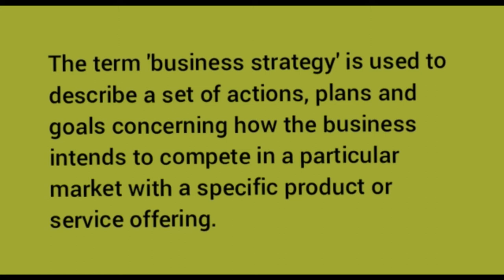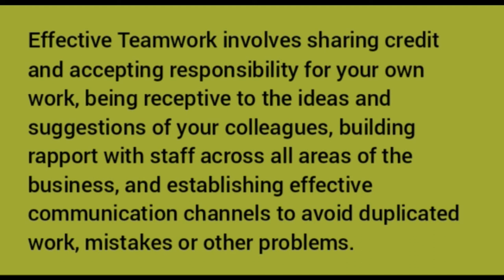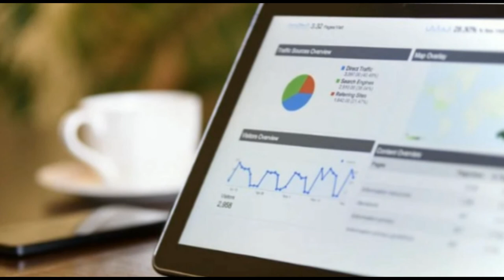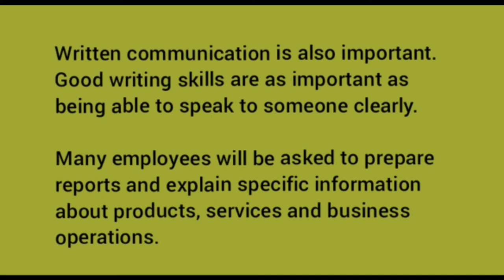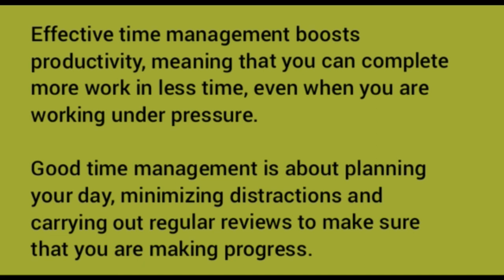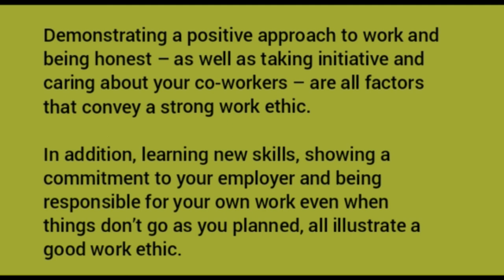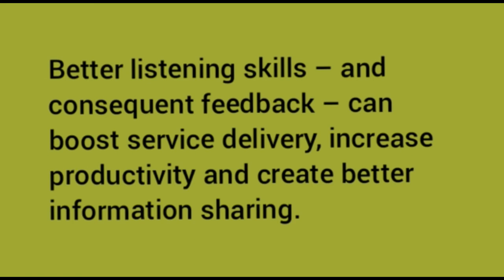Top 10 Transferable skills-Research data || Transferable skills for jobs | Transferable skills video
transferableskillsVssoft skills
transferableskillsVssoft skills
transferable skills
transferable skills definition
what are transferable skills
transferable skills examples
transferable skills list
examples of transferable skills
definition transferable skills
transferable skills worksheet
list of transferable skills
teacher transferable skills resume
transferable skills example
vermont transferable skills
transferable skills resume
what is the best definition of transferable skills
updating and expanding your transferable skills is advantageous because ______.
transferable skills analysis
transferable skills cover letter
military transferable skills list
transferable skills checklist
why is it important for a job applicant to identify his or her transferable skills?
stay at home mom transferable skills
why are transferable skills important